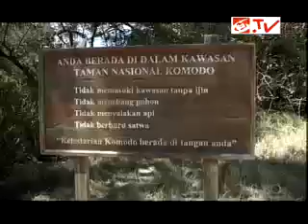Jusuf Kalla Inbox SCTV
Duta komodo pak Jusuf Kalla mengkampayekan komodo di Inbox SCTV